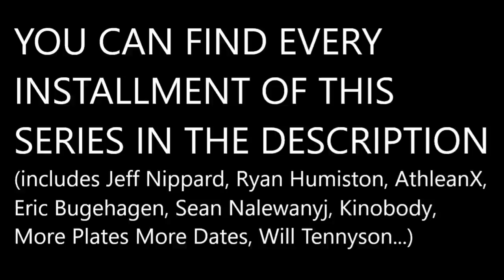Judging and Grading every Fitness Channel (V: Renaissance Periodization, The Bioneer, Jeremy Ethier)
00:00 Introduction
00:53 Brian Alsruhe
17:10 Jeremy Ethier
32:03 The Bioneer
48:16 Bald Omni Man
1:03:17 Renaissance Periodization